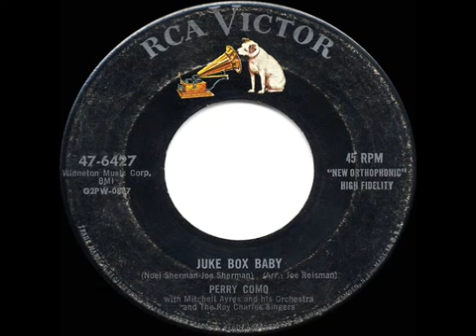1956 HITS ARCHIVE Juke Box Baby Perry Como